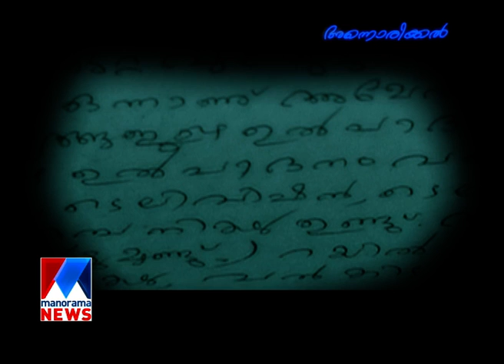Annorikkal | Memories of Thoppil Basi | Manorama News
Annorikkal | Memories of Thoppil Basi